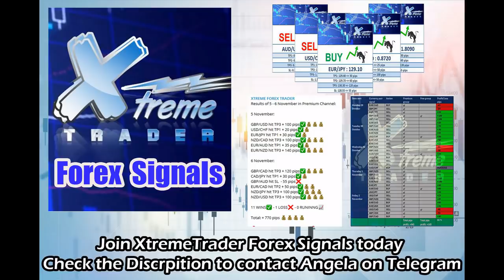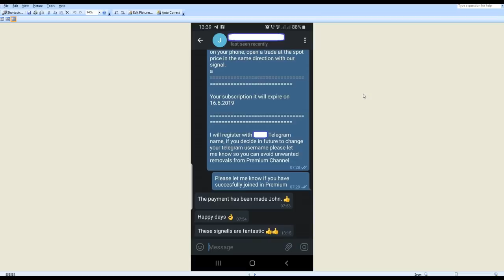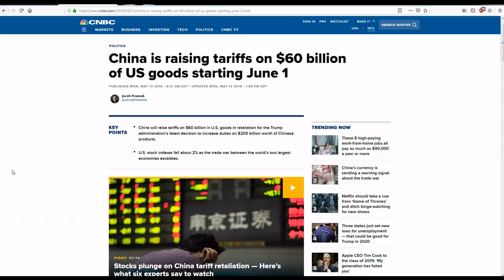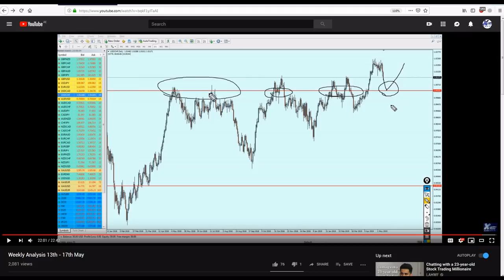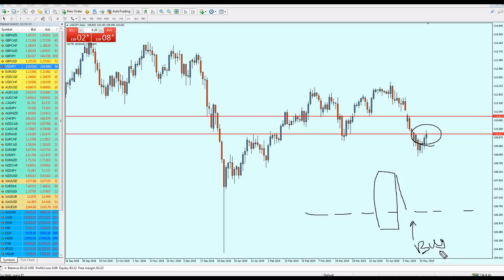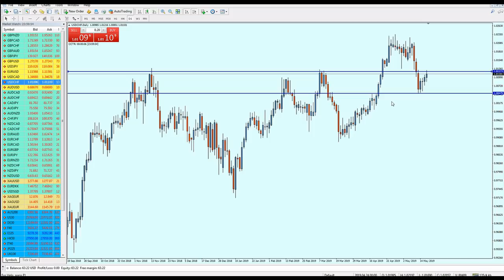Weekly Analysis 20th - 24th May